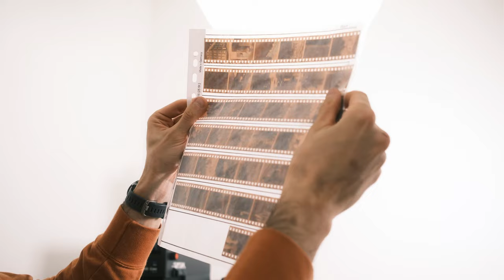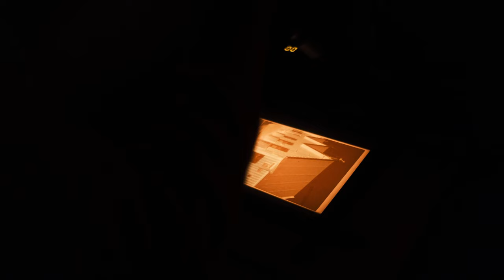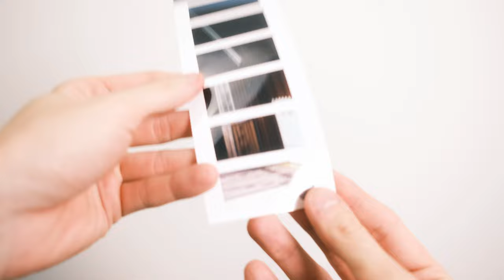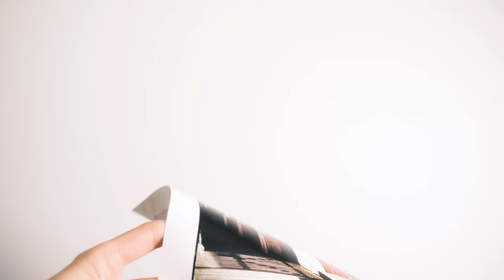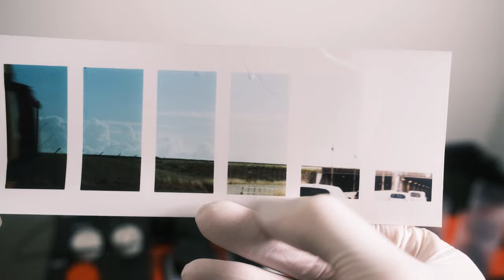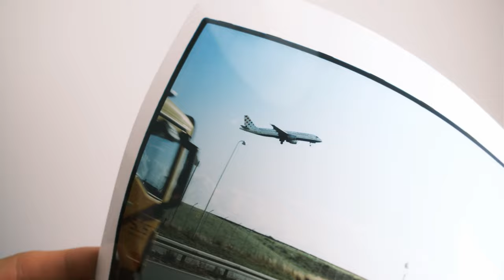Problems with scanning and RA4 printing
👋 Thanks for checking out my YouTube channel!
🎥 I'm passionate about creating inspiring and entertaining content.